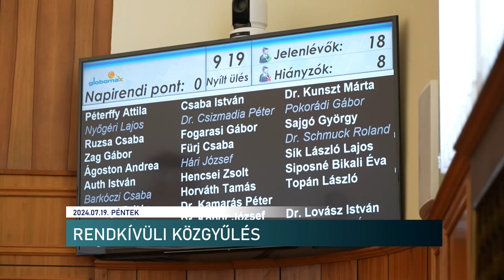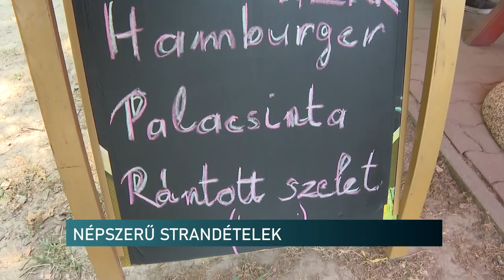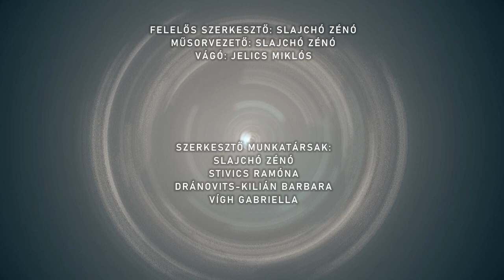Híradó - Pannon TV 20240719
Dinnyekóstoltatás - Pécs
Sófogyasztás nyáron
Építési szabályzat módosítása 1,5 milliárdért - Pécs
 Méztermelés, kártevők